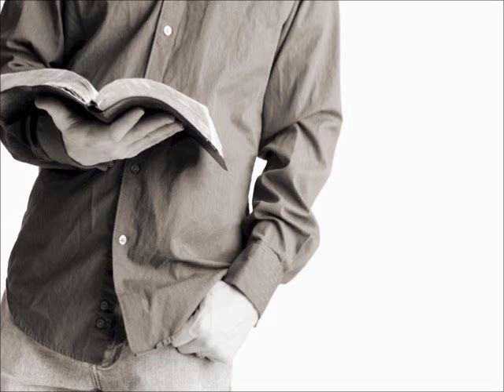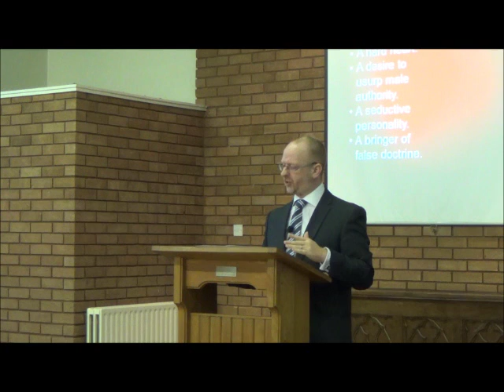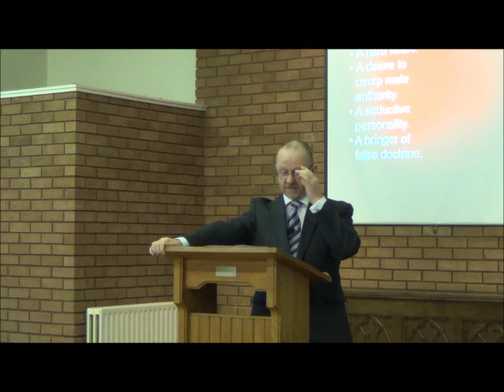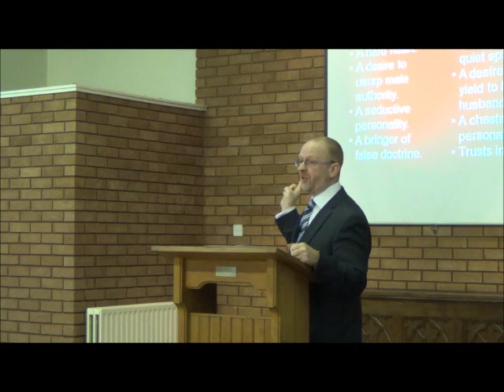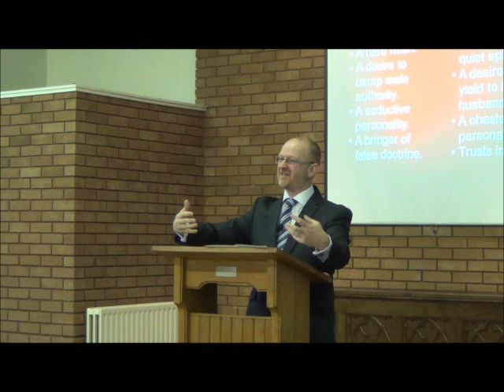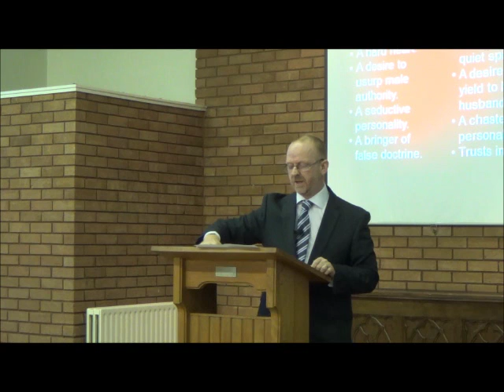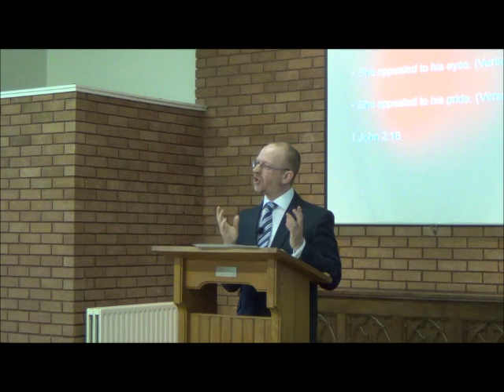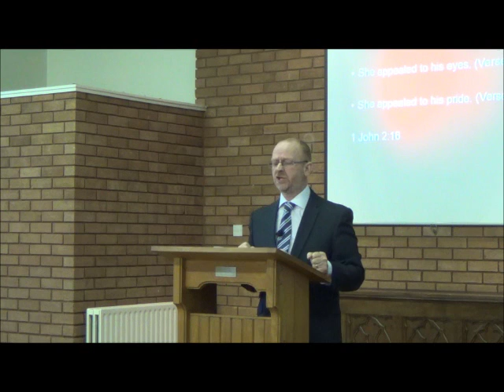The Spirit of Jezebel | Paul Jennings